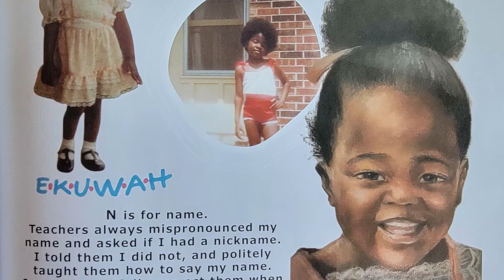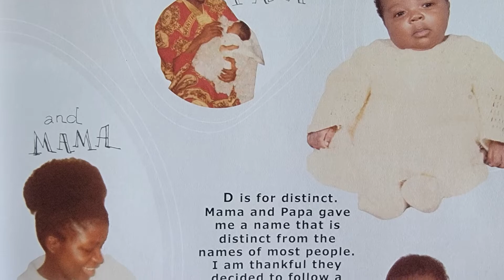Student Spotlight S1 Ep7 Clip | Meet CCSD Educator Turned Author Ekuwah Moses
Why Ekuwah Moses wrote “My Name is an Address.”